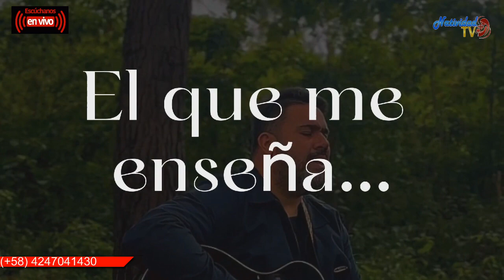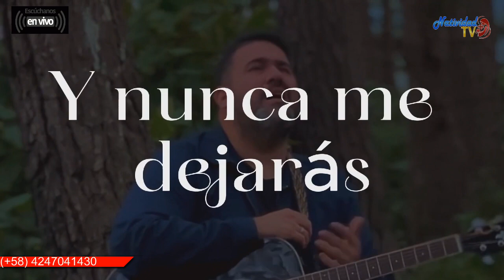XIV GRAN NOCHE DE LUZ 2023 | Martes, 24/10/2023 | 2do. Programa